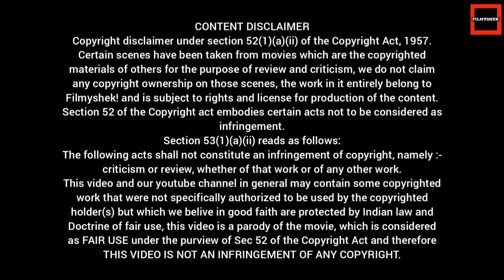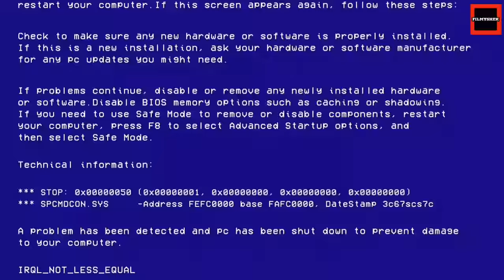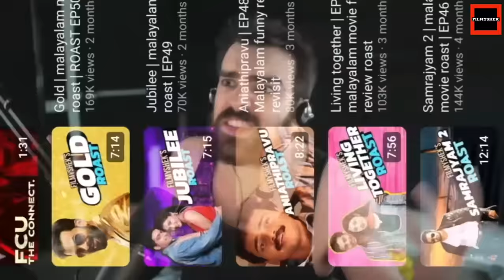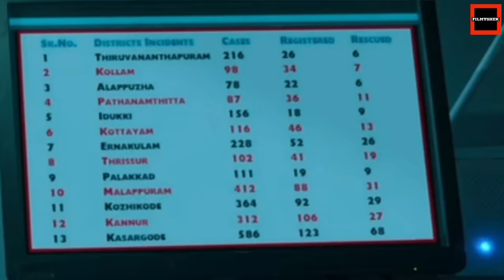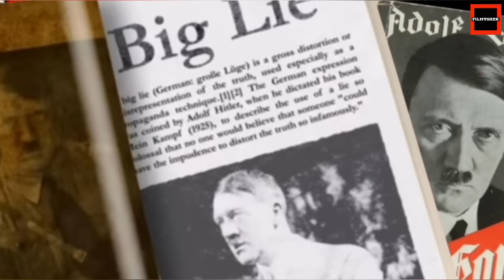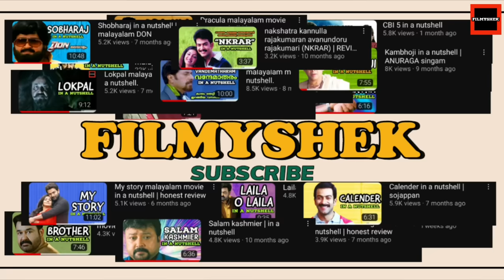Kerala story | EP58 | malayalam movie roast | funny malayalam movie review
Section 53(1)(a)(ii) reads as follows:
This video and our youtube channel in general may contain some copyrighted work that were not specifically authorized to be used by the copyrighted holder(s) but which we belive in good faith are protected by Indian law and Doctrine of fair use, this video is a parody of the movie, which is considered as FAIR USE under the purview of Sec 52 of the Copyright Act and therefore THIS VIDEO IS NOT AN INFRINGEMENT OF ANY COPYRIGHT.